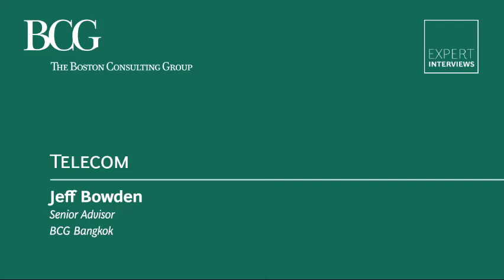BCG's Jeff Bowden on Market Pressures Facing Telecom in Developing Markets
BCG's Jeff Bowden discusses how advanced carriers in emerging markets target the 20% to 30% of high-value customers who generate 70% of telecom revenue.